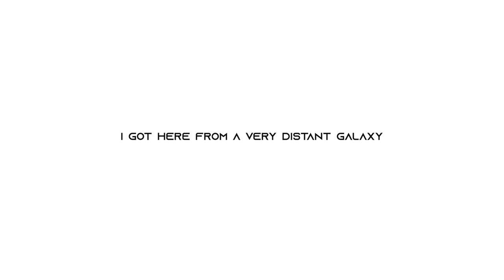Emaho - Overground Life (advert #1)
The album "Overground life" by Emaho